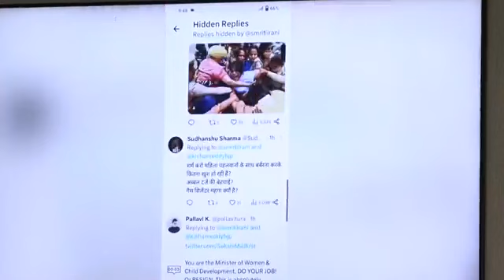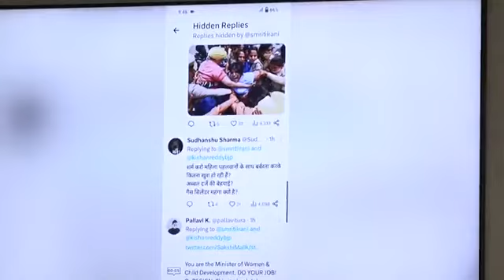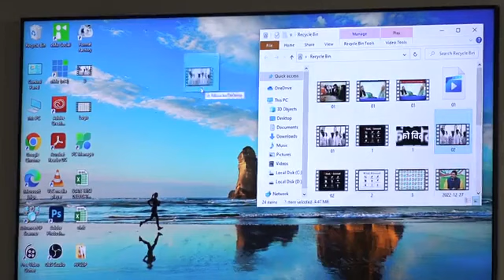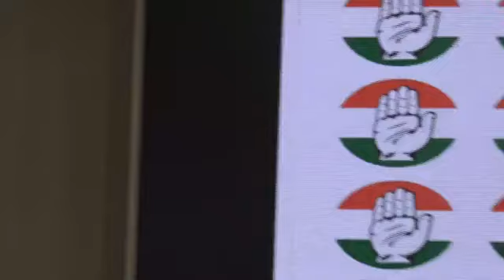Congress party briefing by Smt Alka Lamba and Dr Shama Mohamed at AICC HQ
an9news telangana
AN9 news
☛ DownloadAN9 Win App to Watch AllAN9 Channels for both Android & IOS
For Latest Updates on AN9Telangana Channel !!!